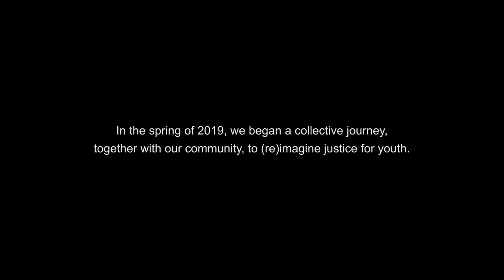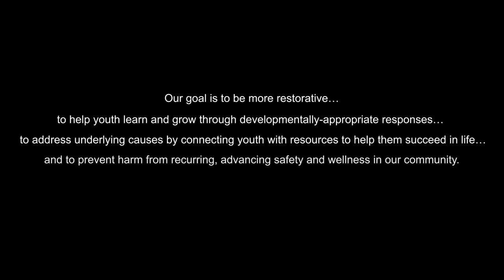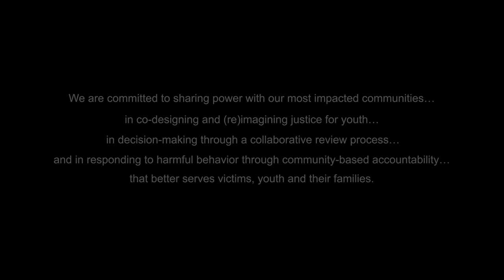RJY Overview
Restorative justice for youth overview